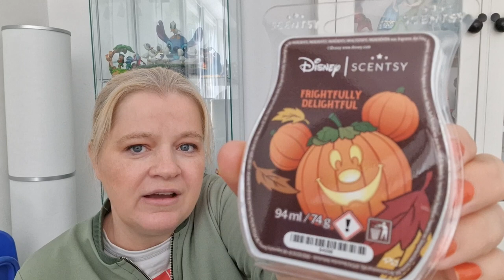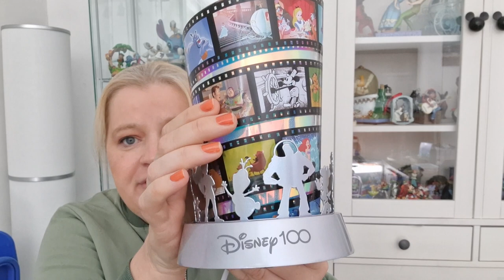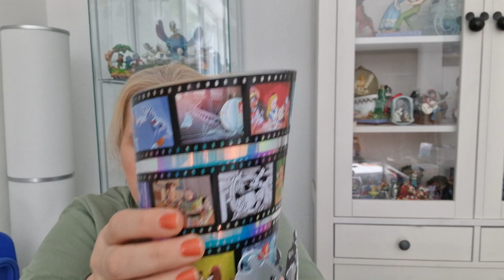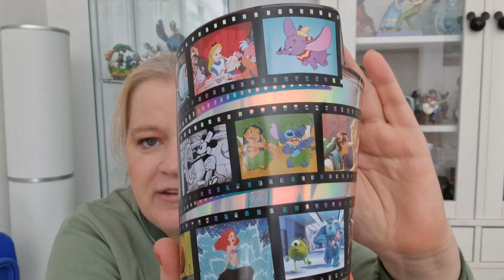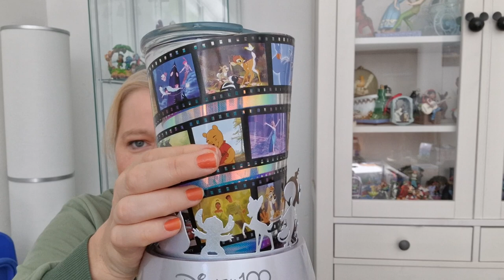Scentsy Mickey Mouse Jack-O-Lantern 🎃 / 100 Jahre Disney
Tati ( neue Beraterin bei Scentsy )

Hab aber keine feste Beraterin, sondern Kaufe eben bei mehreren, weil ich mit vielen baterinen zu tun habe , bzw unterstützen möchte.

Bei mir gibt es vieles zu sehen, wie zb Unboxings von Boxen,, Disney, Schmuck wie Icrush oder Purelei, passt das eine Thema nicht für euch, dann schaut doch gerne beim nächsten Thema rein .

Packstation Adresse

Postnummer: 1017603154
Packstation Adresse:
Packstation 151
45468 Mülheim an der Ruhr

❤️ Ihr findet diesen Kanal toll, dann Unterstützt diesen Kanal doch gerne mit einem Abo über diesen

Bildbearbeitung Polish

Video Bearbeitungung InShot